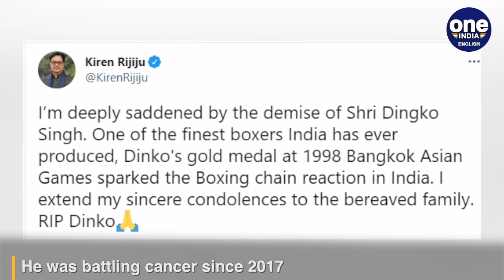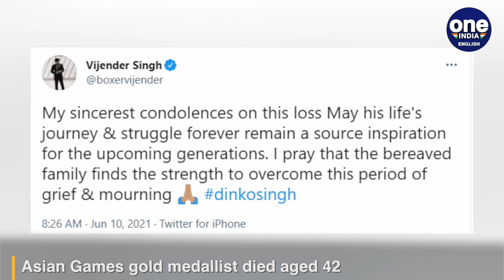Dingko Singh passes away | Boxing star who sparked a chain reaction | Oneindia News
Asian Games gold medal-winning former boxer Dingko Singh died on Thursday after a long battle with liver cancer. He was 42. The Manipur-based former boxer was diagnosed with cancer in 2017 and he also suffered from Covid.